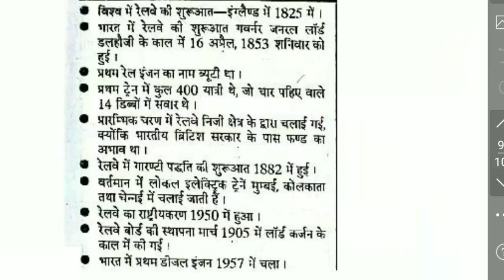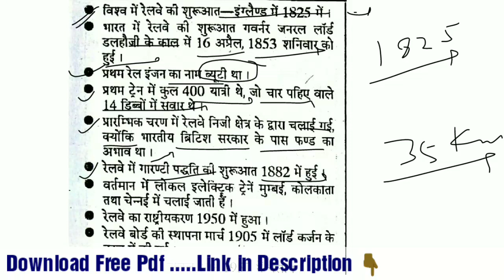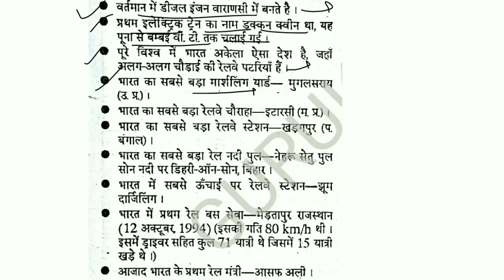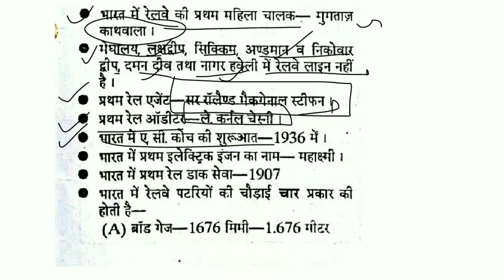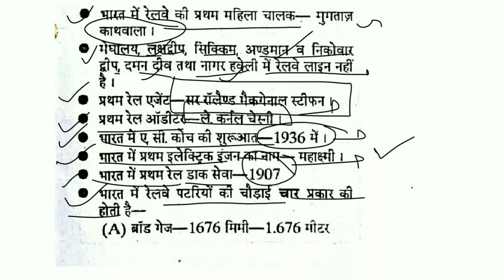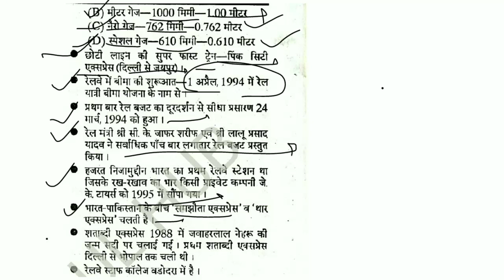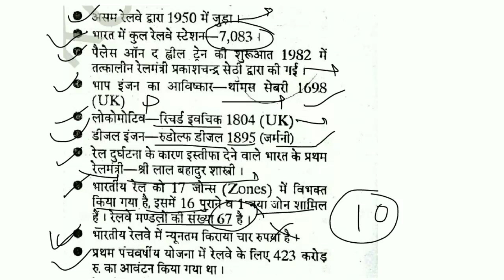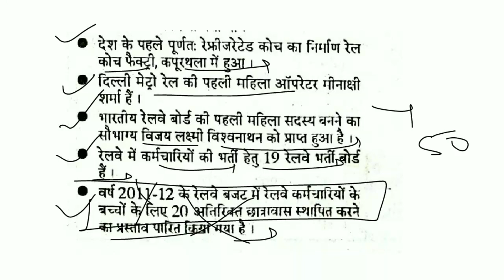Railway Gk Questions For Railway Alp And Group-d Exams || 50 ऐसे प्रश्न जो बार बार पूछे जाते हैं।